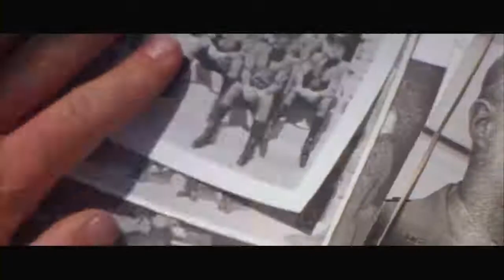Apocalypse Now 1979 Official Trailer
No Vietnã, em 1970, o capitão Willard faz uma viagem perigosa e cada vez mais alucinante rio acima para encontrar e matar o coronel Kurtz, um antigo oficial promissor que ficou louco. Em um barco patrulha da Marinha cheio de inteligentes jovens de rua, um oficial da força aérea obcecado por surf e um fotógrafo maluco, Willard viaja cada vez mais para o coração das trevas.